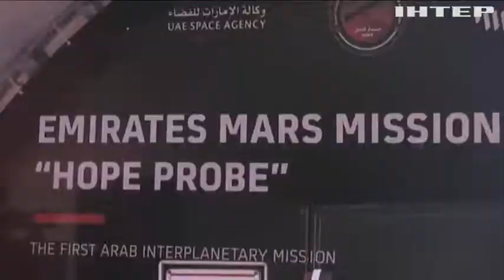У Дубаї оголосили про створення космічного суду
Об'єднані Арабські Емірати оголосили про створення космічного суду. Нову інституцію відкриють у Дубаї. Суд займатиметься урегулюванням майбутніх комерційних суперечок на Земній орбіті